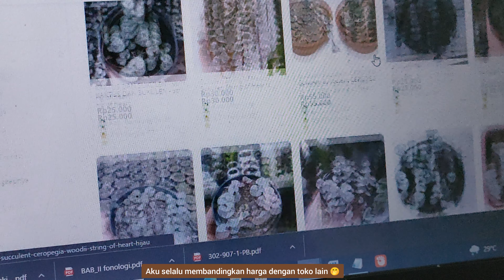Review2 : Unboxing Succulent Plants | String of Heart - String of Pearls - String of Dolphin